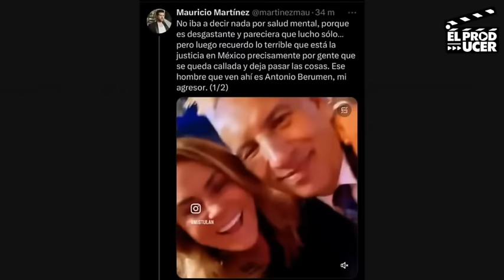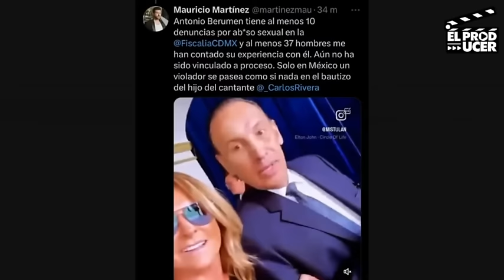EN SHOCK ASI FUE el polemico Bautizo de Carlos Rivera y Cynthia Rodriguez